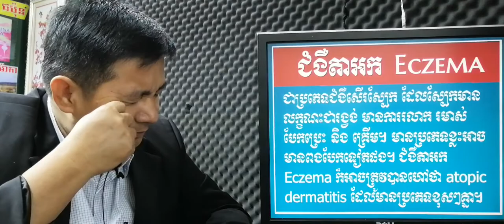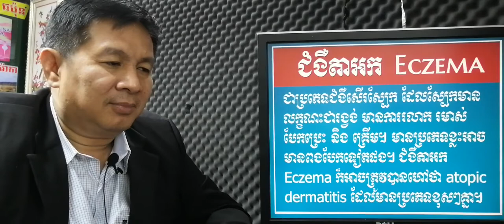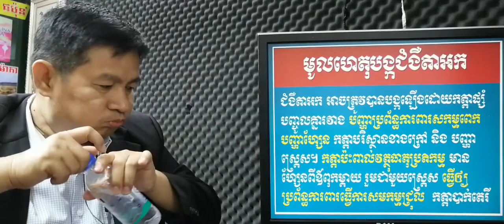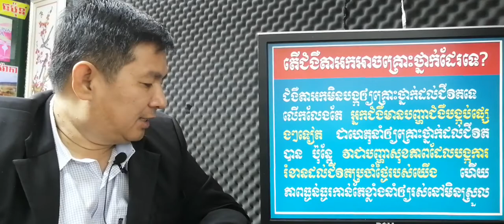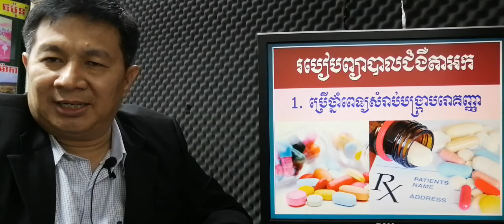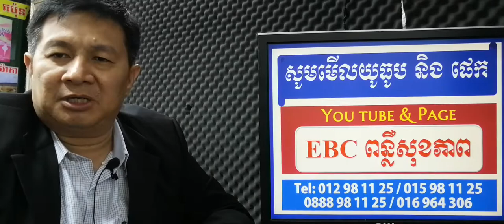EBC ពន្លឺសុខភាព - ជំងឺតាអក Eczema - English (Pang Leehouv)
ជំងឺតាអក Eczema ពន្យល់បកស្រាយដោយលោកគ្រូ ប៉ាង លីហ៊ៅ (Pang Leehouv) តំណាងក្រុមហ៊ុន អ៊ីប៊ីស៊ី (EBC)